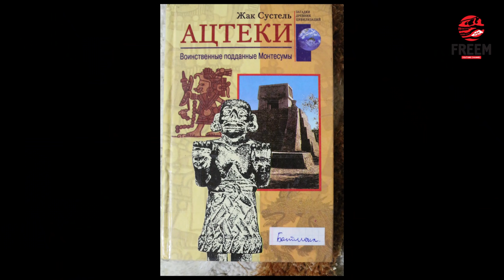Америк тивийн уугуул иргэд болох Индианчуудын угсаа гарвал.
Улс төр, нийгэм, олон улс судлаач Г. БИЛГҮҮН  оролцсон сонирхолтой ярилцлага.